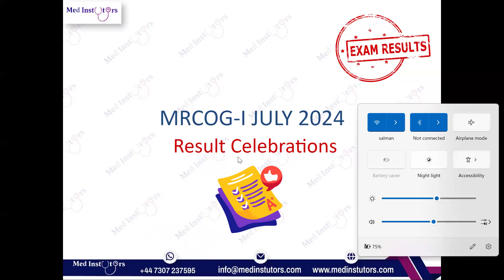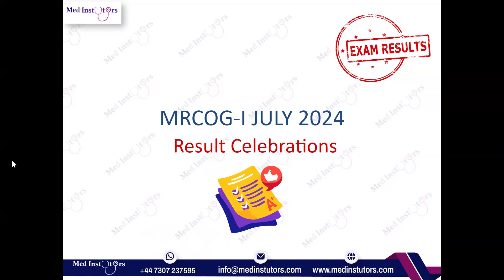MRCOG-1 JULY BATCH RESULT CELEBRATION SESSION WITH DR. SUMBAL,DR. MEHAK & DR.MADHURA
📞 Need help? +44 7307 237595

Facebook: like our page/ med instutors
YouTube: watch our recorded lectures / med instutors